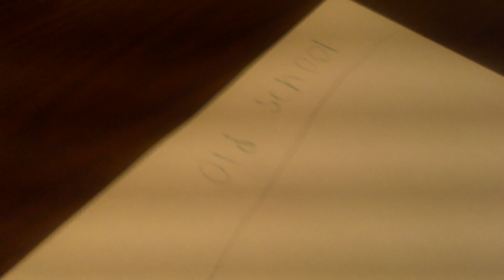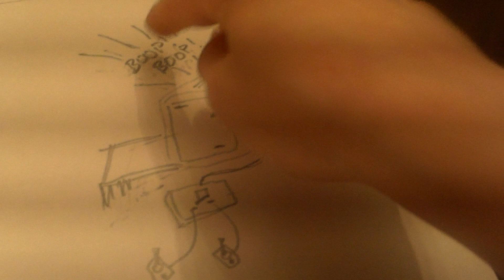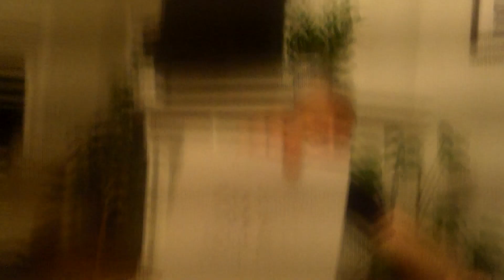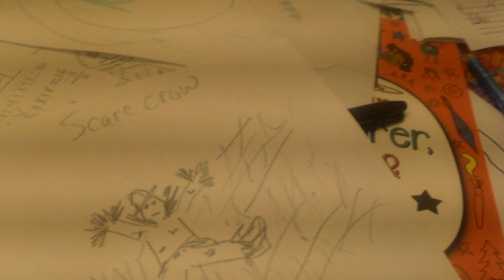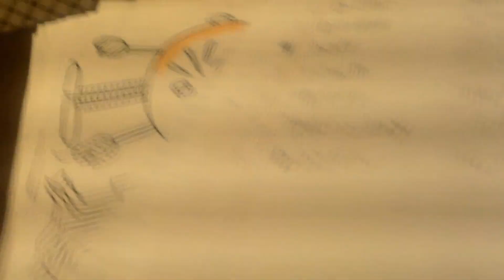QUINN VS. DAD DRAWING CONTEST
Really fun to record! Quinn and dad compete to win the drawing contest!